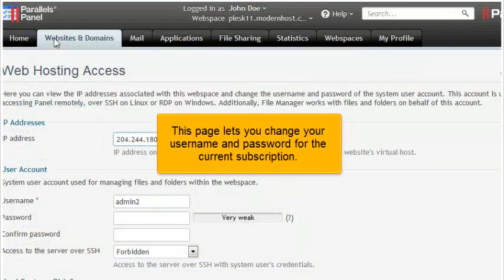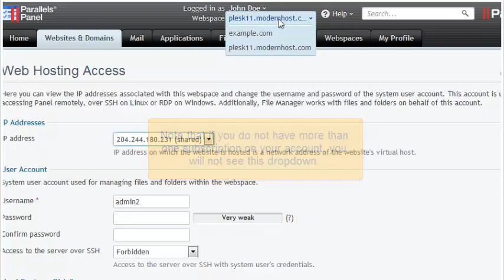How to change a subscription's login info in Plesk 11